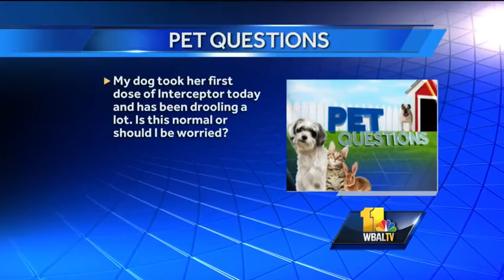Pet Questions: Health and grooming tips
Dr. Kim Hammond with Falls Road Animal Hospital offers a variety of health and grooming tips for pets.